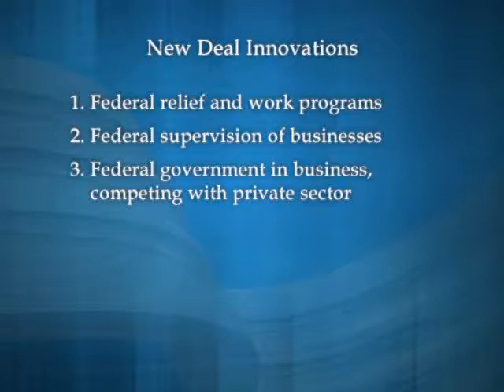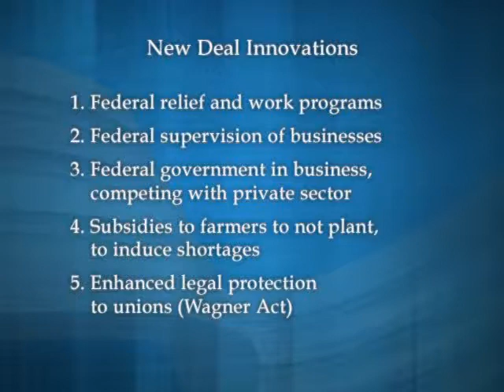19 Opposing The New Deal (lecture by Patrick Allitt, PhD)